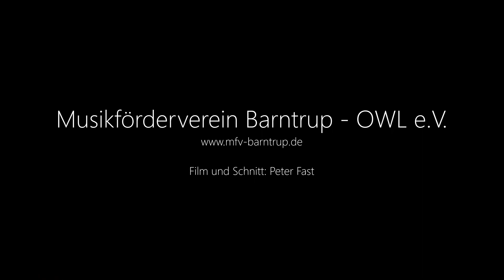Holy Holy Holy - Klarinette: Benjamin Janzen mit dem MFV Sinfonieorchester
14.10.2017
Titel: Holy Holy Holy
Giulio Caccini, Arr. Valdo Preema

Orchester: Sinfonieorchester des Musikfördervereins Barntrup-OWL e.V.

Im Rahmen eines Reformationsnachklangs gab das Sinfonieorchester des Musikfördervereins Barntrup ein Konzert in der Konzerthalle Bad Salzuflen, mit dem Schwerpunkt den Glauben an Gott und Jesus Christus zu bezeugen!

IHRE STIMME ZÄHLT!!!

Jede Stimme = 1€ (Jeder kann 3x seine Stimme abgeben)
Bitte geben Sie uns 3x Ihre Stimme!

Die Sparkasse Detmold unterstützt gemeinnützige Vereine für ein "digitales Projekt". Wir als Verein sind dabei eine "website relaunch" zu machen. Dafür brauchen wir eine finanzielle Unterstützung und machen bei der aktuellen Aktion der Sparkasse Detmold mit und sammeln Stimmen.